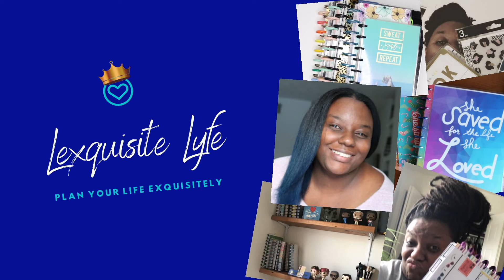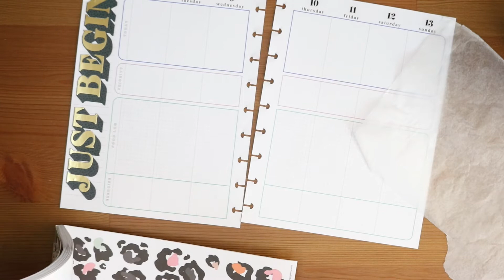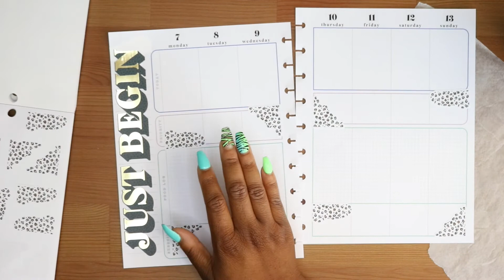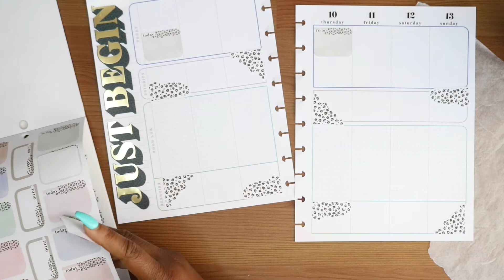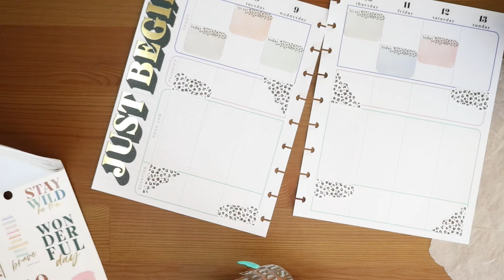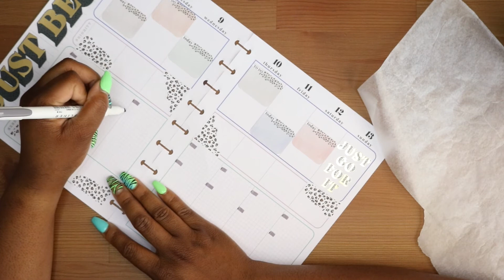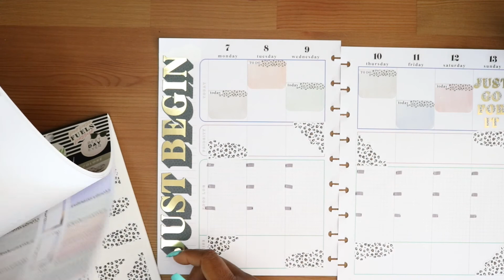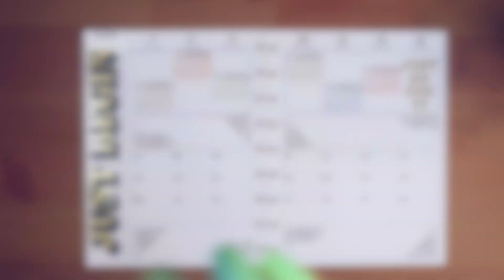Just Begin:: Colorful Leopard:: June 7 13, 2021:: Happy Planner:: Plan with Me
Thanks for coming back to my channel. Although this month is getting crazy I am trying to keep the same routine..Well here goes nothing.

Links to all my favorite planning supplies:

Inkjoy Gel Pens

Inkjoy Pens

Pilot G2

Zebra Mildliners

Jelly Roll White Pen

Micron Pens

Fiskars Exacto Knife

Tombow Permanent Adhesive

Tombow Correction Tape